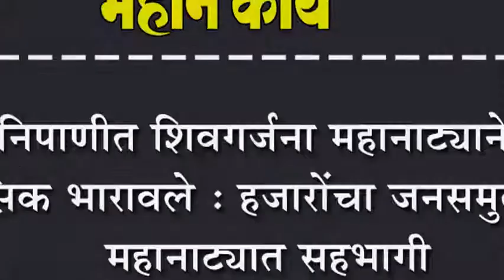निपाणीत शिवगर्जना महानाट्याने रसिक भारावले : हजारोंचा जनसमुदाय महानाट्यात सहभागी